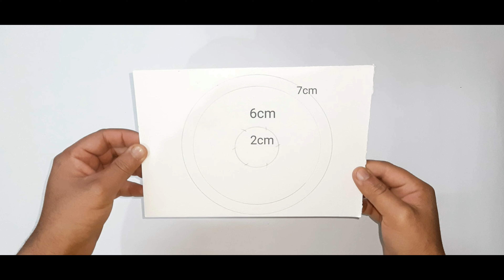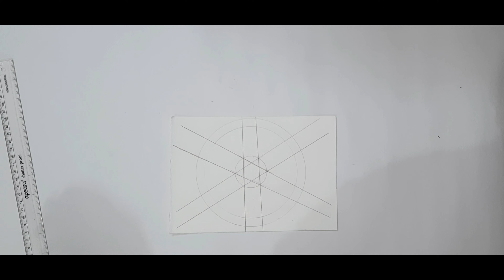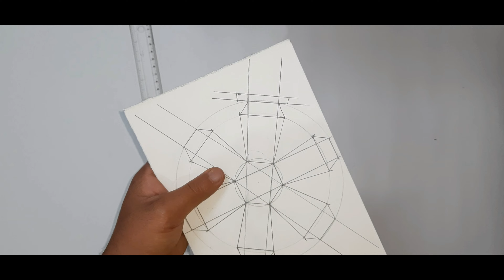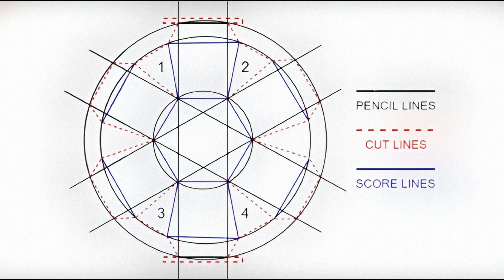How ro make Pop up Pikachu card @artwithrishu3769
Today in this vedio we are going to make a Pikachu Pop up card which is too easy to make...

Send me pictures or videos of your crafts! I want to see them. Tag me in any photos you would like me to see on the social media links posted below. Just make sure, if you are a kid, that you ask for a parent's permission first before you post.Send me any requests for future crafts below in the comments below please! 😊.